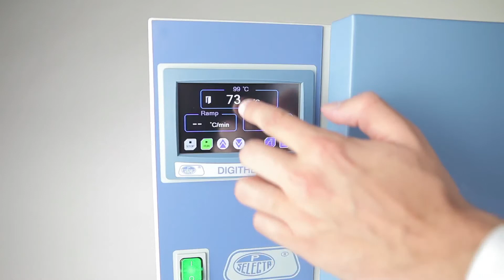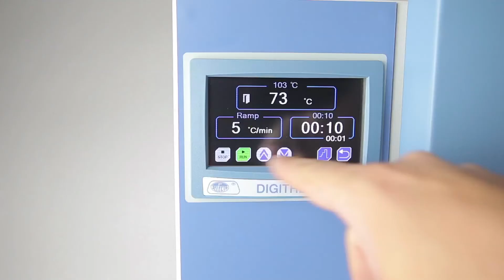JP SELECTA - Drying and sterilization oven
Driying and sterilization oven Digitheat-TFT
Microprocessor control with TFT touch screen.
Adjustable temperature from ambient +5 °C up to 250 °C.
Stability: ±0.3 °C, up to 150 °C. homogeneity: ±3,25 °C, up to 150 °C.